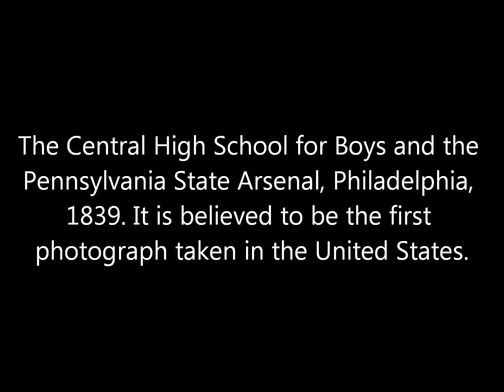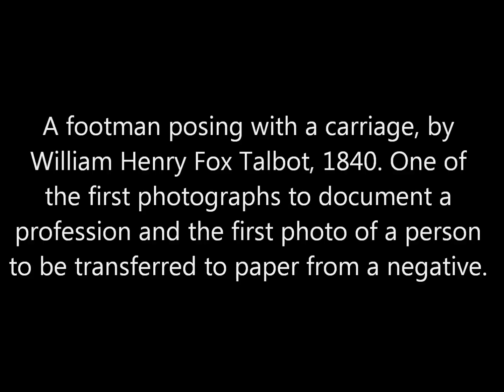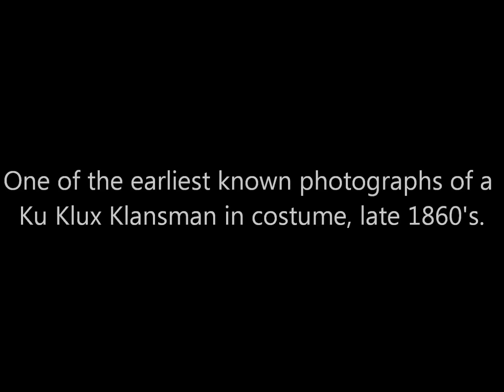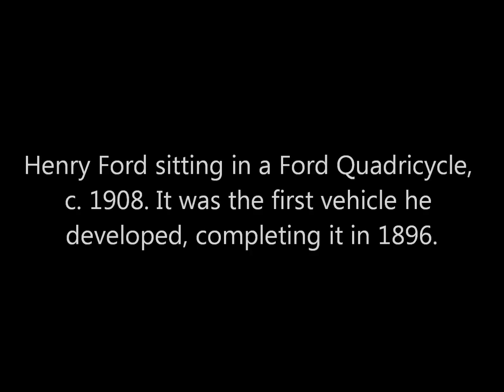Earliest Surviving Photographs of Events and Things: Part II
Marines posing with captured Korean flag after the Battle of Ganghwa, 1871 (An earlier photograph of soldiers posing with captured enemy flags has been found from the American Civil War):

Song: The Gladiator March performed by the New York Military Band in 1915, by John Philip Sousa.